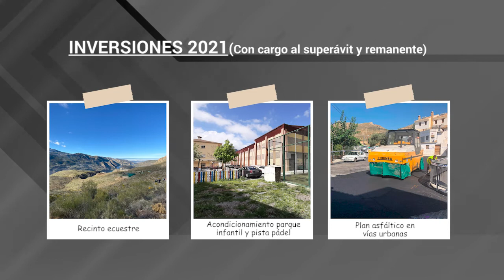Güéjar Sierra aprueba la mayor inversión municipal de su historia.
Este año 2021 marcará un hito en la gestión municipal del Ayuntamiento de Güéjar Sierra, que prevé ejecutar inversiones por valor de casi tres millones de euros. “Son 945 euros por habitante, la mayor inversión en la historia de nuestro pueblo, a la altura de muy pocas administraciones en nuestro país”, ha señalado el alcalde, José A. Robles, quien ha destacado que “la buena salud económica de la que goza el Ayuntamiento ha posibilitado que se destine íntegramente esta cantidad a proyectos que revertirá directamente en la calidad de vida de los ciudadanos, mejorando los servicios y los espacios públicos”.

El pleno municipal celebrado hoy en la localidad ha aprobado por unanimidad la modificación de créditos que posibilitará incorporar el remanente de tesorería al presupuesto para 2021 y que supone más de un millón de euros adicionales que permitirán dar luz verde a una veintena de proyectos, “fruto de una forma de gobernar basada en una gestión económica responsable, sin olvidar la situación complicada ocasionada por la pandemia, que ha generado una merma en los ingresos y nuevos compromisos sociales y económicos con los güejareños”.

En este sentido, José A. Robles ha lamentado que el Ayuntamiento haya tenido que afrontar la mayor crisis económica y social de nuestra historia reciente en solitario, “ya que, no sólo no hemos recibido un céntimo de euro de Pedro Sánchez, sino que hemos sido zancadilleados por el propio Gobierno del PSOE, que intentó quedarse unos ahorros que hoy, afortunadamente, vamos a poder gastar en nuestros vecinos”.

Mejora de servicio y de espacios públicos

Los dos proyectos con mayor cuantía van destinados a la instalación de césped artificial y de un graderío en el campo de fútbol El Calar y a la pavimentación de calles en el núcleo urbano de Canales, ambos con un presupuesto total de alrededor de 350.000 euros.

En este punto, el alcalde ha señalado “el importante reto al que nos enfrentaremos este año”, en referencia a las actuaciones en Canales ya que, una vez aprobado el Plan de Reparcelación, dentro de unos meses “podremos cumplir nuestro compromiso con los vecinos y ejecutar las inversiones que tanto necesitan para mejorar su calidad de vida, como la pavimentación de sus calles y la construcción de una pista polideportiva”.

Robles también ha puesto en valor el compromiso del Gobierno local con el empleo gracias a proyectos como el acondicionamiento de varios senderos y la creación de un recinto ecuestre “que generarán más de 50 contratos de trabajo directos entre las personas desempleadas del municipio”. Otras actuaciones financiadas con cargo al remanente son el ensanche de la Cuesta del Barrio Alto, la iluminación solar en el Camino de Granada y la creación de una isla ecológica con contenedores soterrados en la Plaza Domingo Puente.

En conclusión, un esfuerzo inversor muy importante que, en palabras del alcalde, “es el reflejo de una forma de gobernar basada en la gestión económica responsable, una baja presión fiscal, el compromiso social y la apuesta por los sectores productivos y económicos con inversión pública que garantice los mejores servicios”.